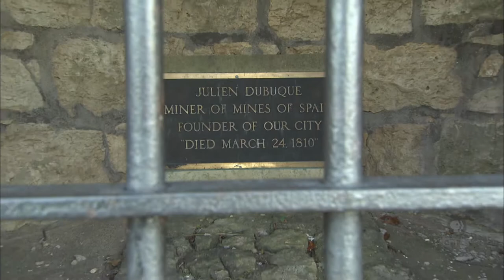Mines of Spain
It was once a mineral oasis, where Julien Dubuque settled more than 200 years ago. Now, the scenic Mines of Spain area along the Mississippi River is an outdoor recreation destination and a place where area youth are experiencing the outdoors and learning to canoe.